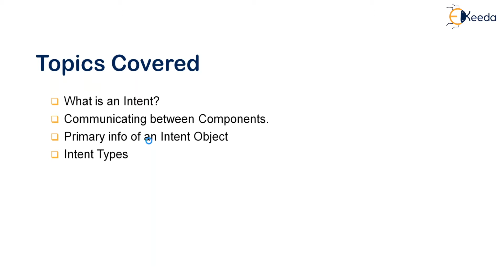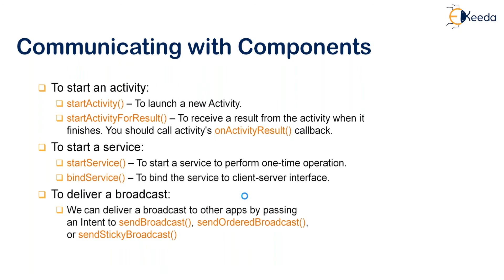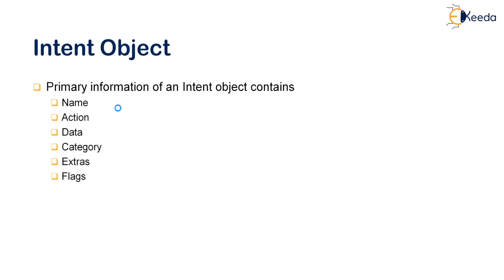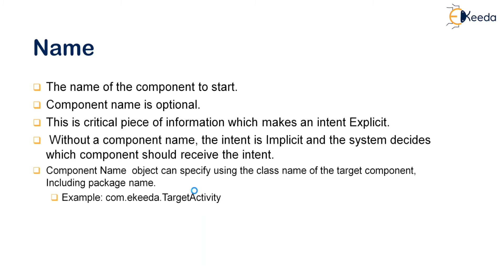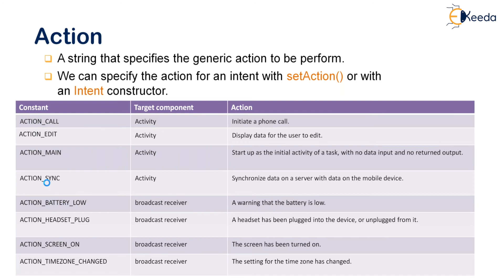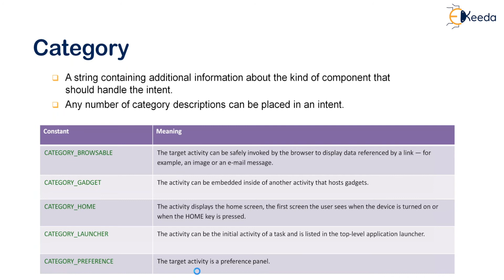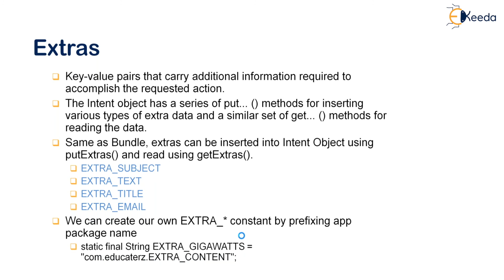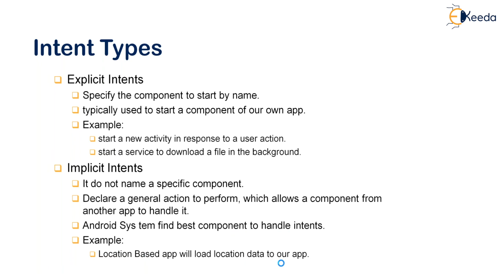Mastering Intents And Filters On Android: The Ultimate Guide!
Dive into the world of Android development with our comprehensive guide on mastering intents and filters! Whether you're a beginner or an experienced developer, this tutorial will take you through everything you need to know to harness the power of intents and filters in your Android apps.

In this video, we cover:

Understanding the fundamentals of intents and filters
Exploring different types of intents and their uses
Implementing implicit and explicit intents effectively
Leveraging intent filters to enhance app functionality
Practical examples and hands-on demonstrations
Unlock the full potential of your Android apps and take your development skills to the next level! Don't miss out on this ultimate guide to mastering intents and filters on Android. Hit play now and let's level up your Android development game together! 📱💡